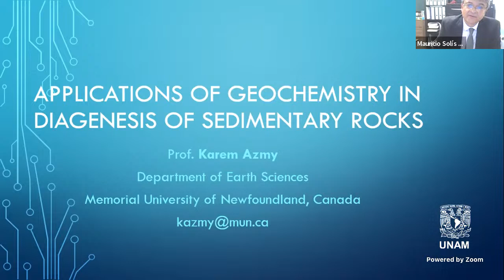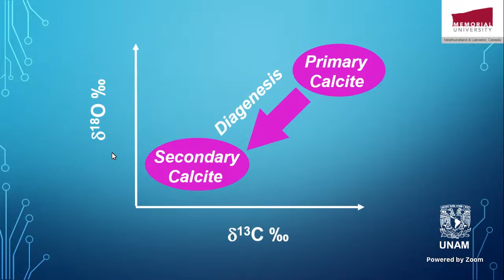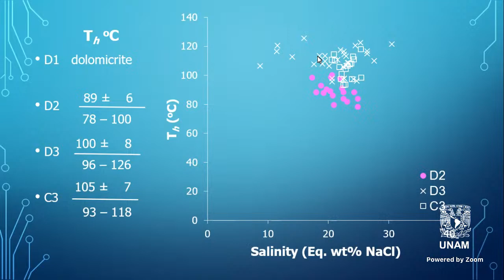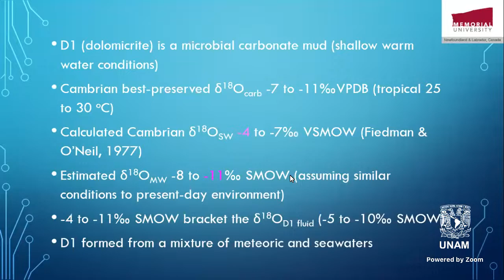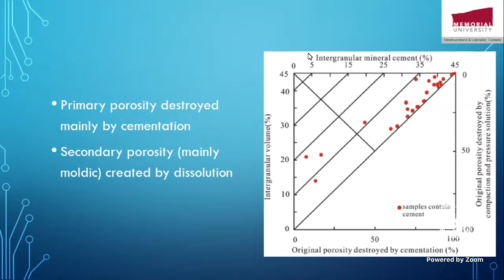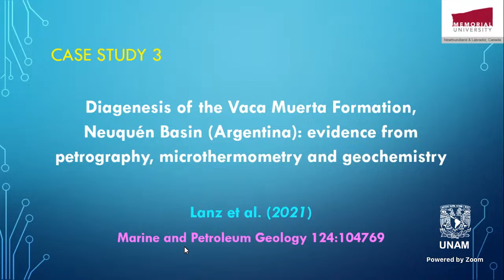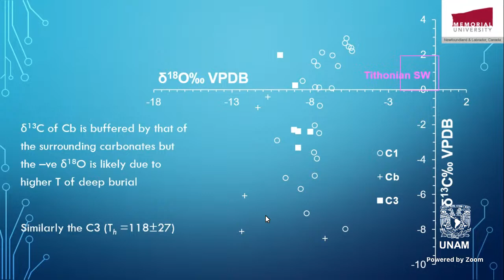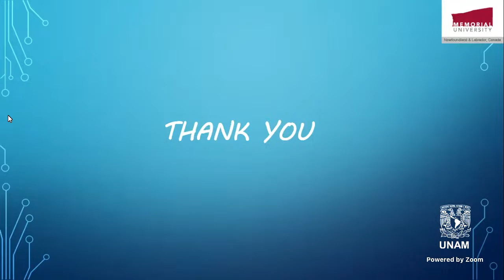Applications of geochemistry in diagenesis of sedimentary rocks